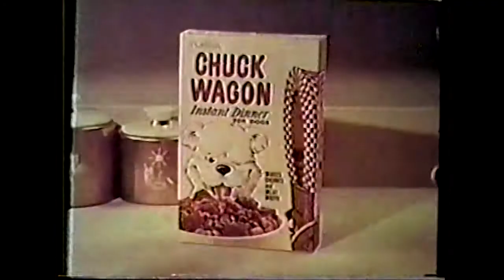Coffee & Beer Episode 4 - Pets!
On the latest episode, we look at pets. What are pets? What kind of a pet should you own? And what is better, a cat, dog, or pig.